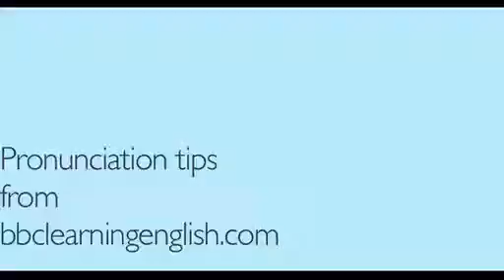Bài 34 Consonant v Phụ âm v » Phát âm tiếng Anh cơ bản Phát âm tiếng Anh Học